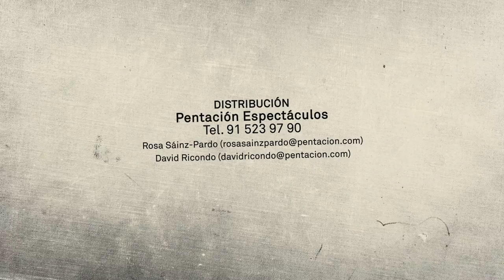Trailer EL PADRE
José Carlos Plaza, uno de nuestros grandes dramaturgos, vuelve a dirigir al actor argentino Héctor Alterio, protagonista de 'El Padre'.
Una producción de Pentación Espectáculos, empresa a la que tanto Alterio como Plaza llevan años estrechamente vinculados.
Los actores Ana Labordeta, Luis Rallo, Miguel Hermoso, Zaira Montes y María González configuran el resto del reparto de este texto que trata un tema tan espinoso como la perdida de la realidad debida a la vejez.